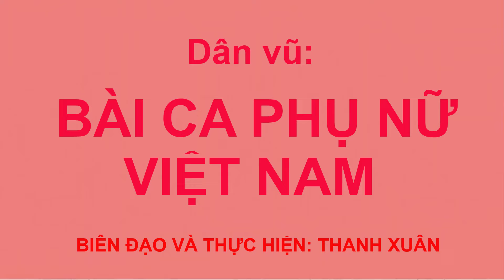💐BÀI CA PHỤ NỮ VIỆT NAM💐 ( BĐ MỚI NHẤT- CĐ 20/10 VÀ 8/3 - CỰC DỄ )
Biên đạo, thực hiện: Thanh Xuân.